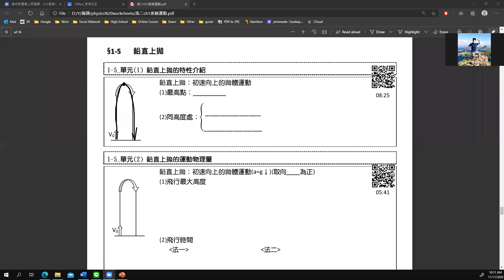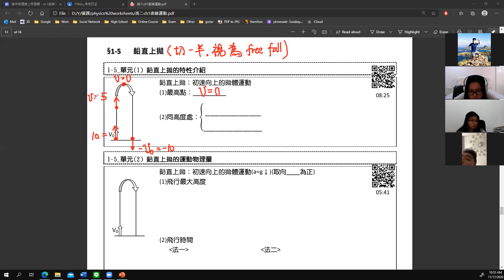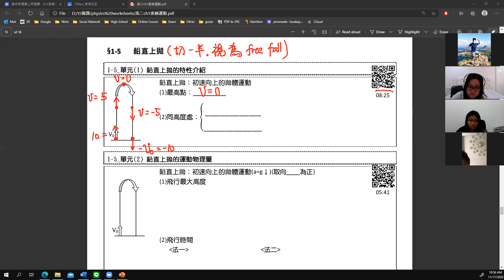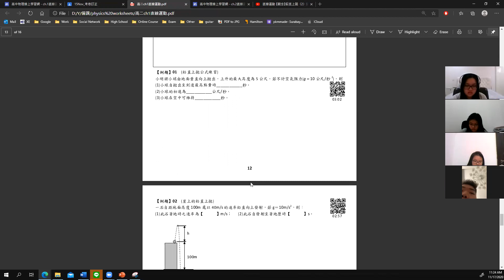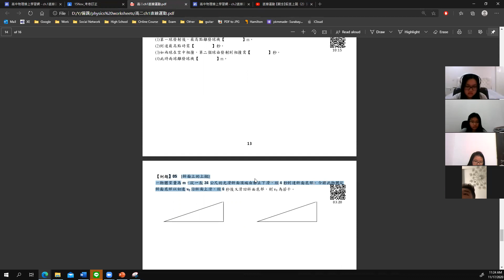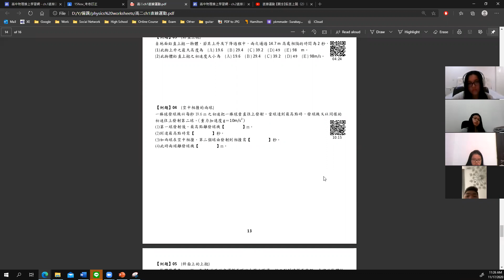G10物理_Chp1-5_17Nov2020